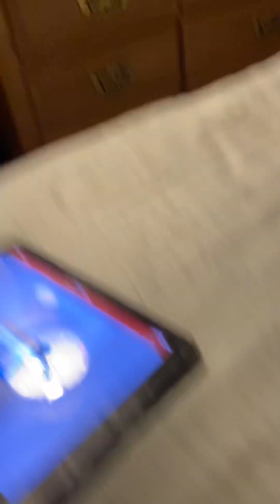Fake Family Holiday Christmas 🎄 Shuffle 🔀 Dance 💃🏻 Pop Star Adam Kuperstein part 1 12/14/2023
foxpix maleacts ilovethirteenwnet morriscountynj christmas hny2024 espn sportscenter winter family billboard gameshow gdny singer ncsmusic Part 1 NCS music Zomboy remix Adam Kuperstein male pop star shuffle 🔀 dance holiday Christmas 🎄. Ryan Fields Steve Overmyer Steve Lacy Arthur Chien John Muller Maurice Dubois.